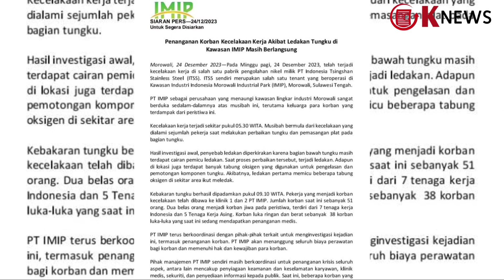Penjelasan Kapolda Sulteng soal Meledaknya Tungku di Morowali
Kapolda Sulawesi Tengah, Irjen Pol Agus Nugroho menjelaskan awal mula kejadian tungku smelter milik PT Indonesia Tsingshan Stainless Steel (ITSS) meledak hingga menewaskan 13 orang pekerja pada Minggu (24/12) kemarin.